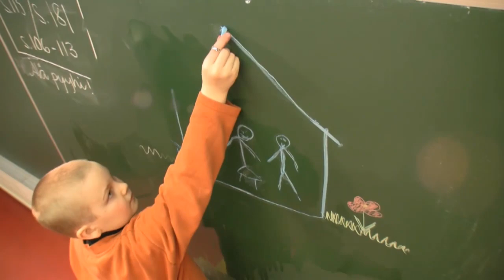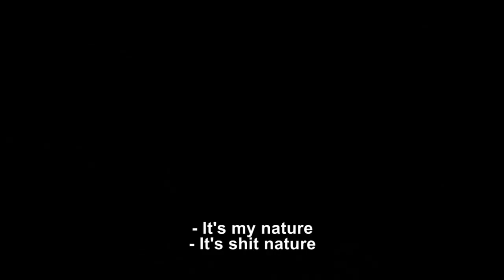What Became of Us (Mitä meistä tuli) Trailer with English subtitles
Mitä meistä tuli (What Became of Us) Original Trailer

English subtitles